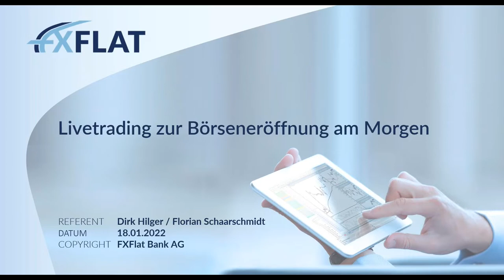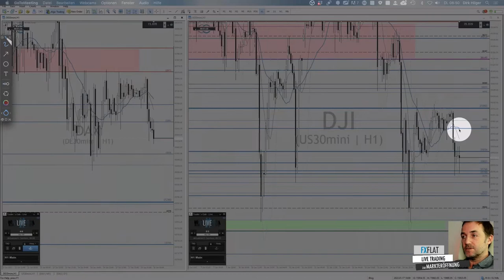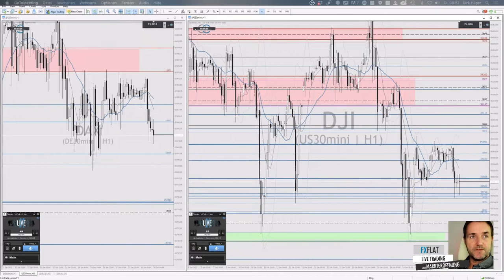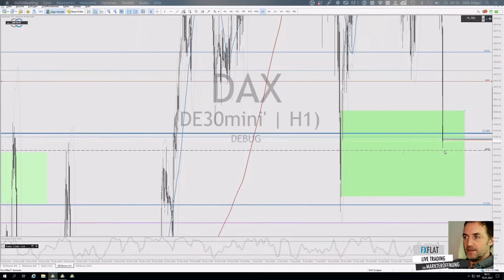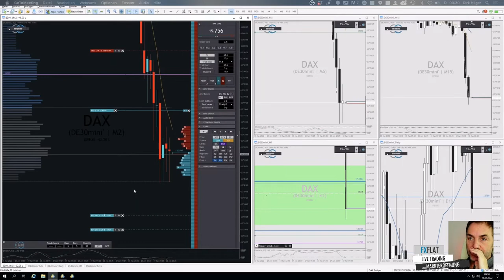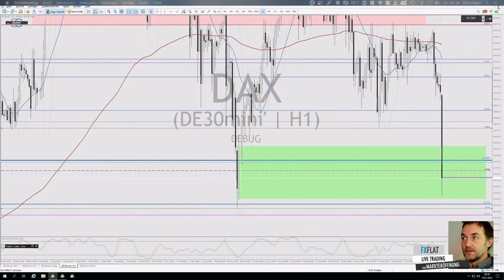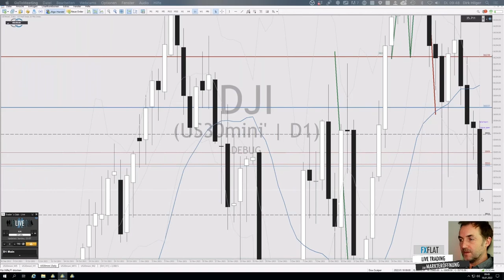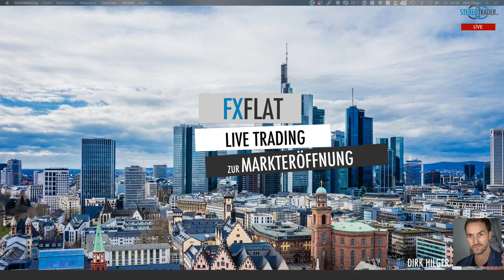Dirk Hilger - Livetrading zur Börseneröffnung am Morgen 18.01.2022